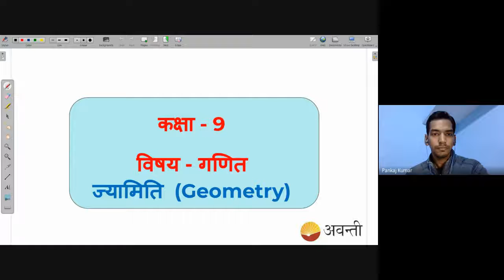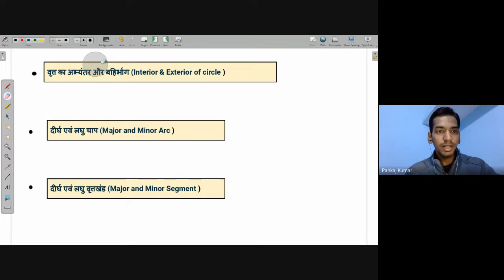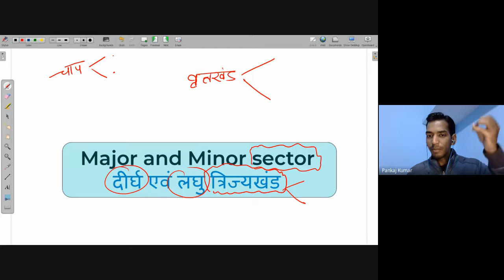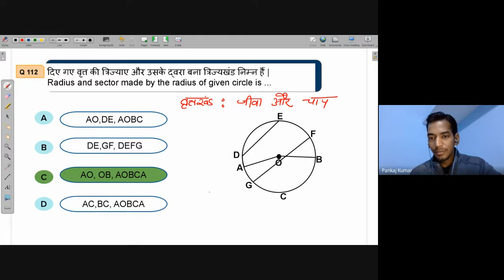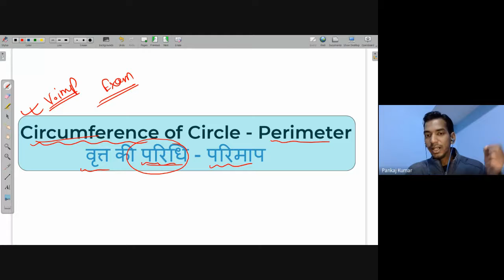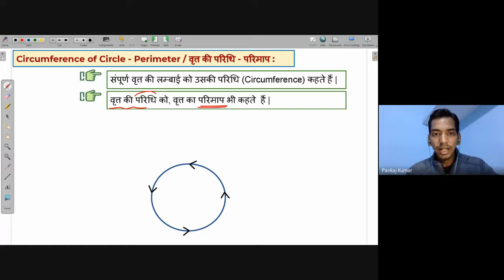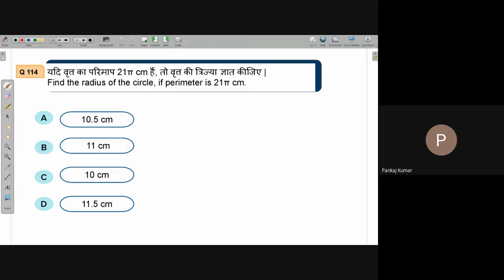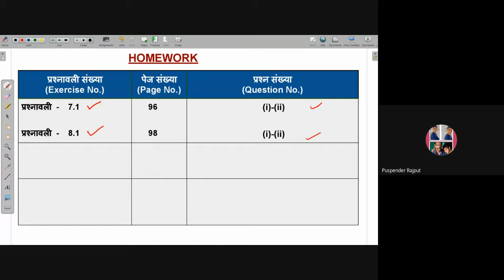Major & minor sector, Circumference of Circle | Free Maths Live Class Avanti | 1st Jan. 2022